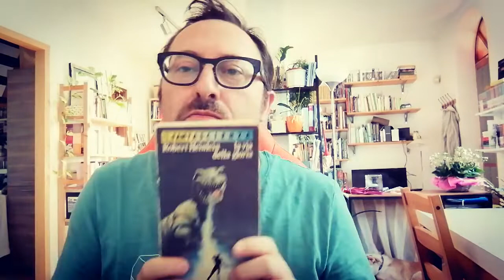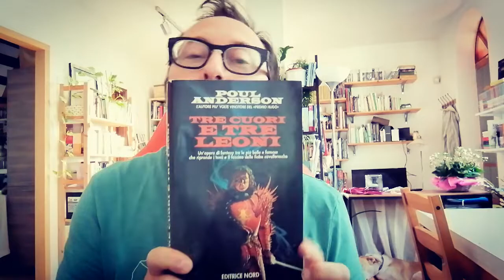Il nostro bisogno di Fantasy. Broken Stories #30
Non ve ne parleranno ne salotti salotti letterari altolocati, ma il fantasy è terapeutico. Il Fantasy è  curativo.
Non sono fantasy, ma non mancano di immaginazione le mie novelette ad alta tensione. Nel caso:
Estremo Limite
Stephen King non è mio padre
Immunità branco